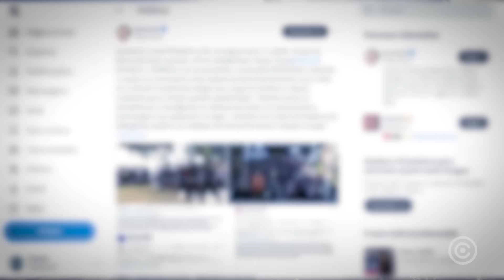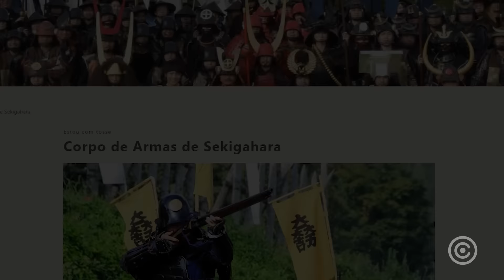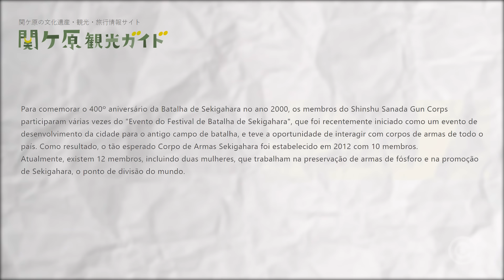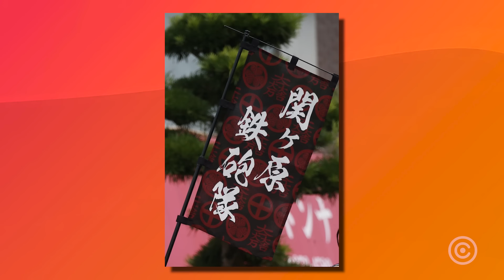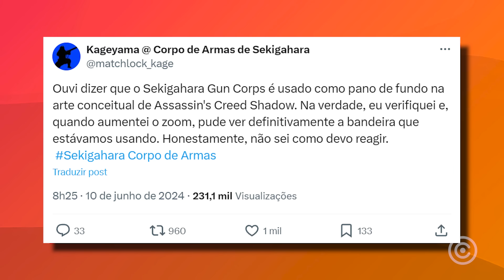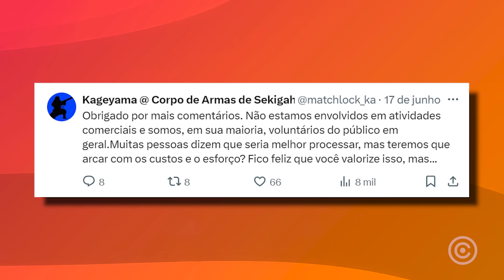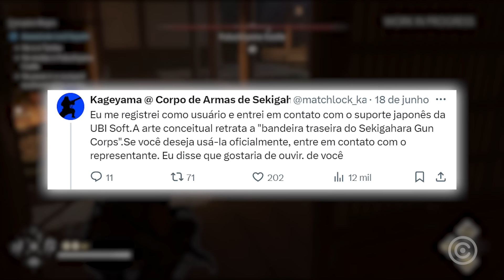Ubisoft é acusada de ROUBAR conteúdos em Assassin's Creed Shadows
As polêmicas não param.